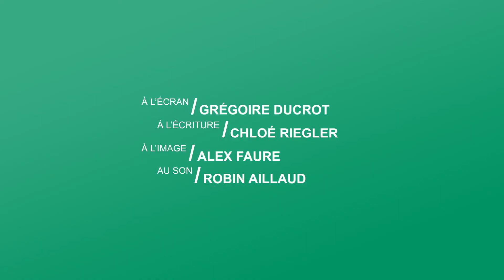Comment combiner le diabète de type 1 avec son activité professionnelle ?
Place à la santé N°3 : Accessoirement Type 1
Avec le témoignage de Jean-Marc, pompier professionnel